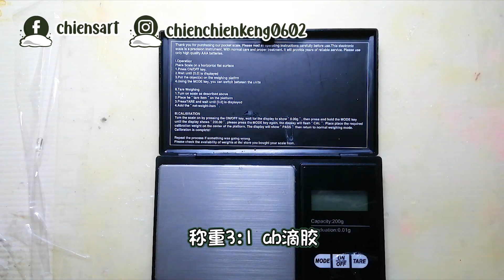【滴胶教学】 用AB滴胶制作只属于自己的麻将！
制作这个视频是因为之前有朋友要求制作滴胶麻将的教学~所以在这个视频我仅制作四个麻将做示范。对制作麻将有兴趣却毫无头绪的可以看看这个影片哦！
不过，在示范的过程有些失手的地方，借此让大家知道制作滴胶麻将时不该犯的错误。
基本上制作麻将的步骤跟其他AB滴胶饰品没什么不同,只是要注意的是气泡的问题，以及颜色分层厚度的一致性。

想知道更多关于滴胶材料/素材资讯可以观看这个影片（已附上详细的材料网购链接供参考）

如果你有任何疑问及建议，非常欢迎你留言告诉我！我会尽快回复~